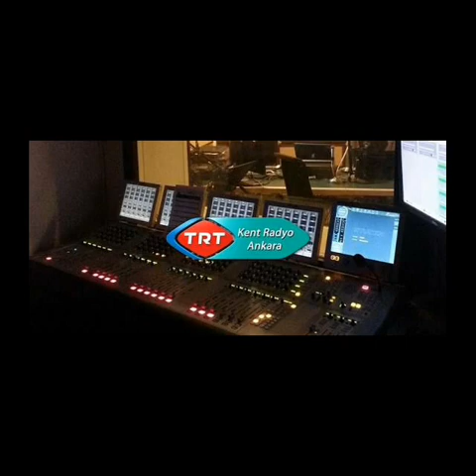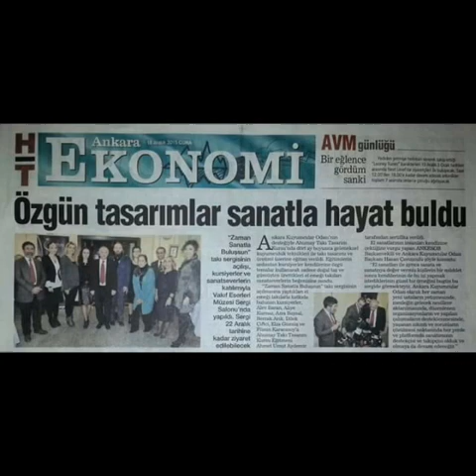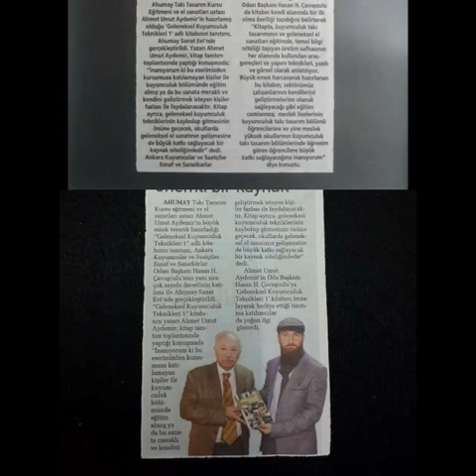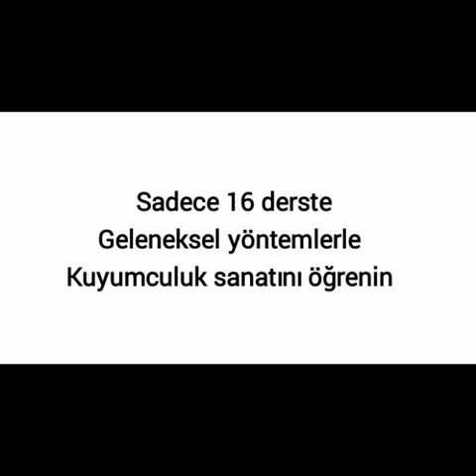TRT KENT RADYO ANKARA - KUYUMCULUK SÖYLEŞİSİ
TRT Kent Radyo Ankara'ya konuk olan mücevher tasarımcısı Burak Pınar kuyumculuk ve el sanatları ile ilgili bilgilendirmelerde bulundu. Ahumay Sanat Evi sanatçılarından olan Pınar'a bu güzel söyleşi ve bilgilendirmeler için teşekkür ederiz.

AHUMAY SANAT EVİ
Siz de geleneksel yöntemlerle, kuyumculuk sanatını 4 er kişilik özel sınıflarda uygulamalı olarak öğrenmek ister misiniz ?